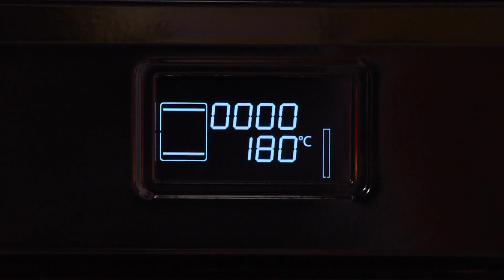Filipa Gomes - Cozinha com Twist | Bolo do caco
24Kitchen é um canal em que a comida é o “prato principal” – de onde vem, como se prepara e como pode tornar a nossa vida melhor, mais longa e mais rica.

24Kitchen é uma fonte de entretenimento, bem como de informação, em que estão sempre presentes bons alimentos e a melhor programação gastronómica nacional e internacional.